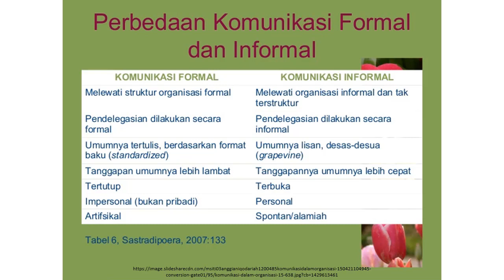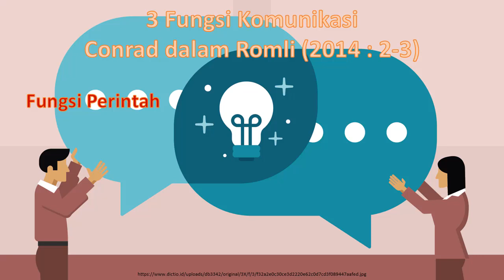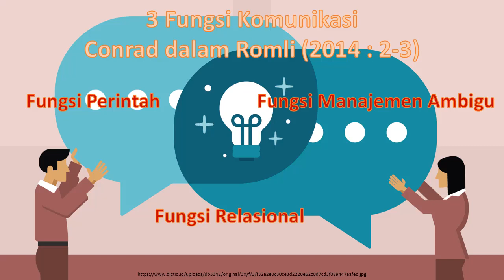Dimensi Dimensi Komunikasi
Salam.

Video presentasi ini ditujukan untuk lebih menambah wawasan anda ketika mempelajari mata kuliah Komunikasi Publik.

Terlepas dari kegiatan saya share wawasan hukum, dalam kesehariannya saya share juga mengenai pendidikan atau parenting, silahkan ikuti Instagram saya :